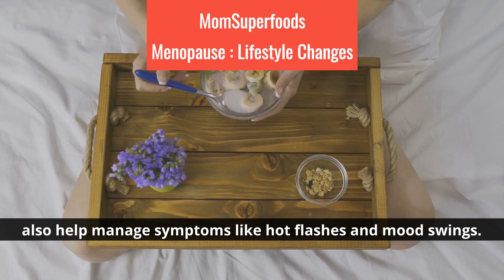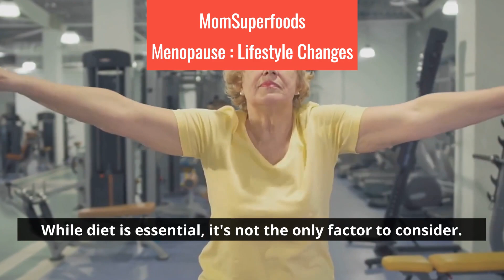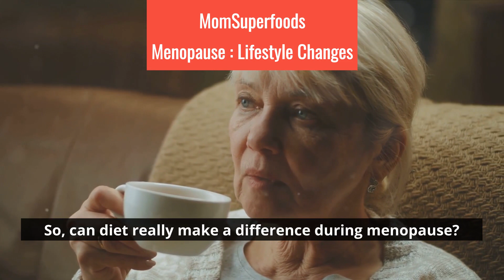Top Foods for Bone Health and Menopause Relief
The video discusses the importance of certain foods in strengthening bones and relieving symptoms, particularly for women going through menopause. It emphasizes the need for high calcium foods like dairy products, leafy greens, and fortified foods to maintain bone health and reduce the risk of osteoporosis. Additionally, foods rich in magnesium, such as whole grains and legumes, are highlighted for managing symptoms like hot flashes and mood swings. The video also mentions the potential benefits of calcium and magnesium supplements, but advises seeking professional advice before starting any supplement regimen. Overall, the video emphasizes the role of diet and supplements in supporting bone health and managing menopausal symptoms. The information shared is not intended to be a substitute for professional medical advice, diagnosis, or treatment. Always seek the advice of your physician or other qualified health provider with any questions you may have regarding a medical condition.
Any action taken based on our videos is at your own discretion and risk. We hold no liability for any harm or injury resulting from using the information presented.